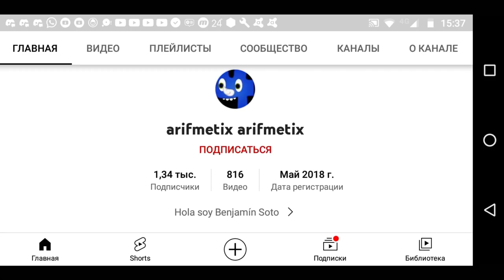(Free dislike video) Arifmetix arifmetix csupo